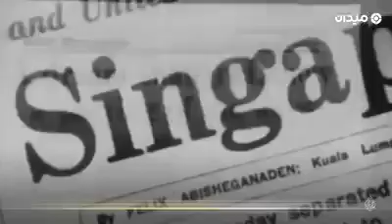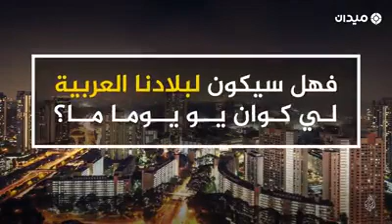قصة تاسيس سنغافورة